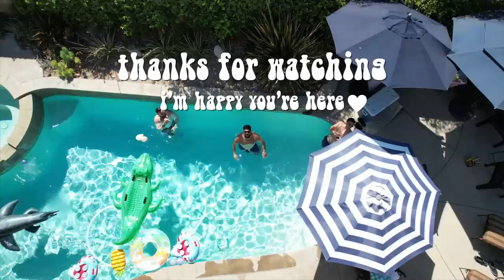This Is It, I'm 28. *Birthday Party Vlog*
hope you enjoy the most random video to date on this channel. random, but fun that it. it was my birthday party then and it's my birthday today. so i hope you enjoy this birthday vlog:)

Upload Schedule: Mon/Wed/Fri at 11:00am PST!
Live Stream on Thursdays!